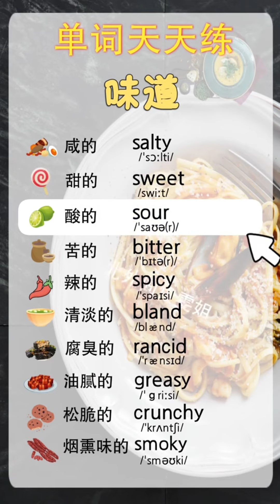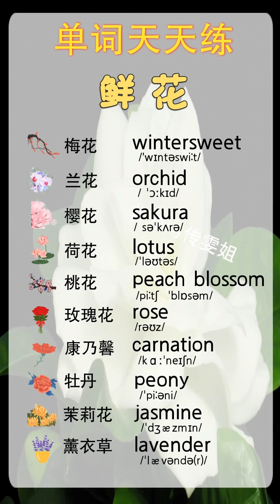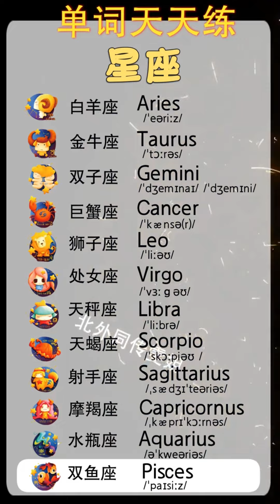英语高频单词天天练33 小合集！英语单词